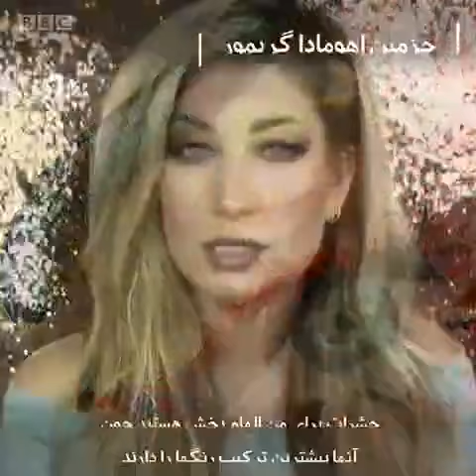24 June 2019